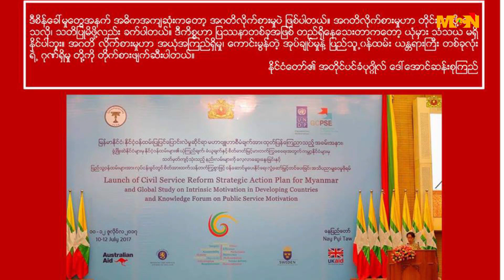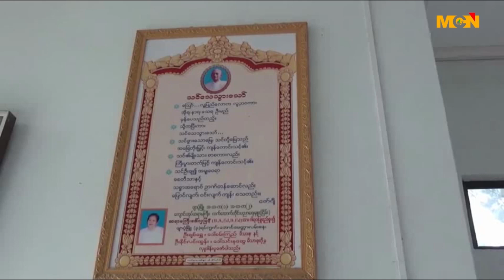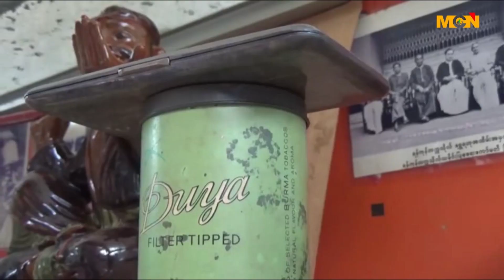MCN ေန႔စဥ္ ႐ုပ္သံသတင္းအစီအစဥ္ ၂၀၁၇ ခုႏွစ္၊ ဇူလိုင္ ၁၈ ရက္ အဂၤါေန႔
မဂၤလာပါခင္ဗ်ာ။ MCN သတင္းဌာနရဲ႕ ေန႔စဥ္ ႐ုပ္သံအစီအစဥ္က ႀကိဳဆိုပါတယ္။ ဒီကေန႔ ျမန္မာသကၠရာဇ္ ၁၃၇၉ ခုႏွစ္၊ ၀ါဆိုလျပည့္ေက်ာ္ (၁၀ )၊  ခရစ္ႏွစ္ ၂၀၁၇ ခုႏွစ္ ဇူလိုင္ ၁၈ ရက္ အဂၤါေန႔ အတြက္ ေနာက္ဆံုးရရွိထားတဲ့ သတင္းေတြကို တင္ဆက္ေပးသြားမွာ ျဖစ္ပါတယ္။